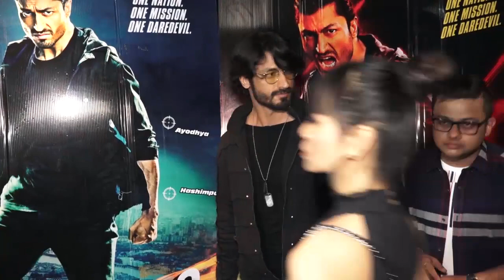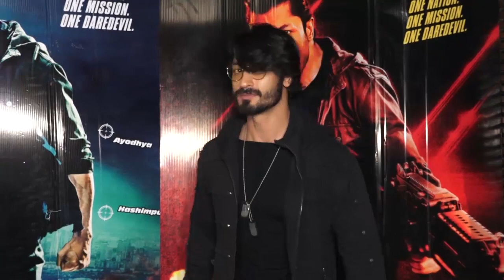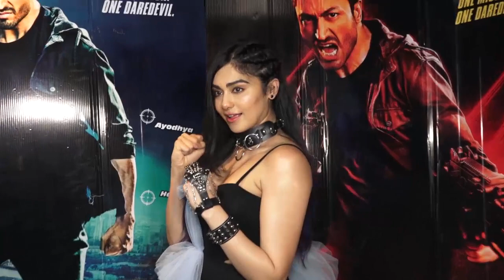Vidyut Jammwal Gives ANGRY REACTION In Front Of Media On The Hyderabad Rape Case